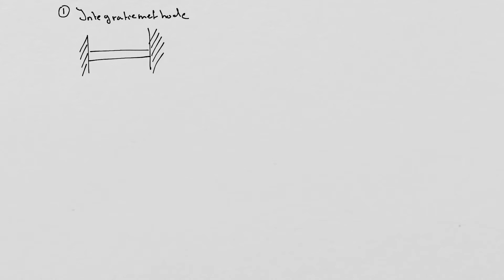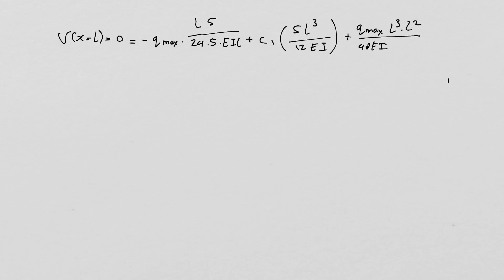Mechanica 2 - Vervormingen - Integratie methode (2)